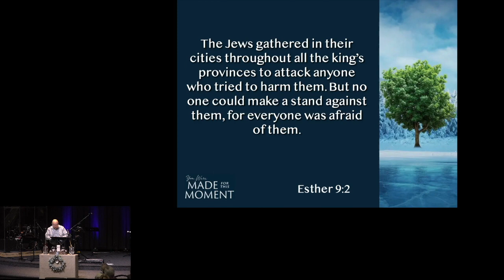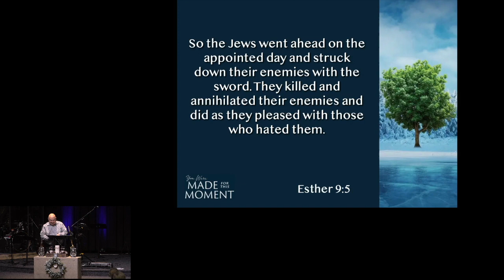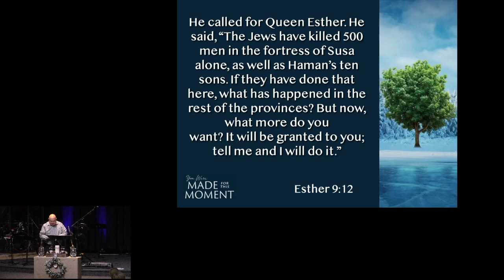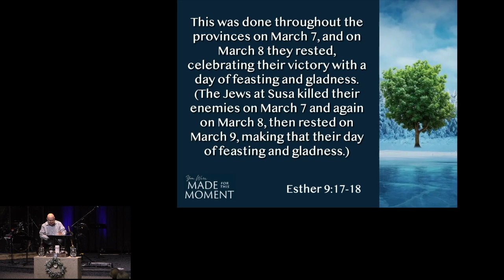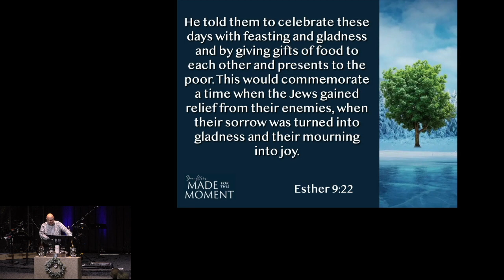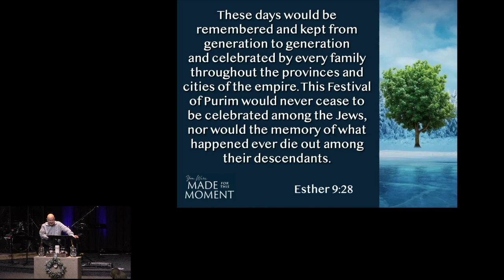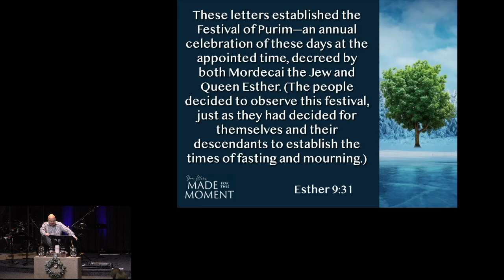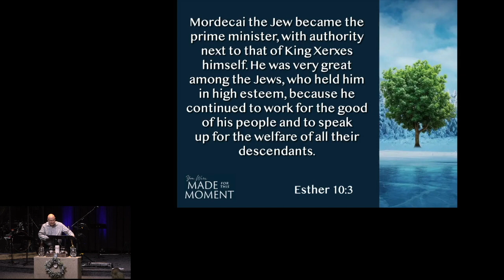inSpirit Church - 2-11-24 - Y.W.M.F.T.M. Wk 5: Remembering & Celebrating - God's Great Faithfulness!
"Message Only - inSpirit Church - Feb 11, 2024 - You Were Made For This Moment Wk 5: Remembering & Celebrating - God's Great Faithfulness!